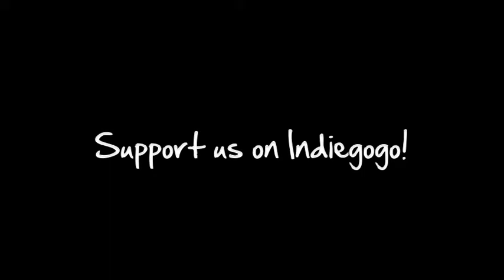Letters to Quentin Readthroughs - Episode 2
A readthrough of the second episode of Letters to Quentin, a new LGBT web series.